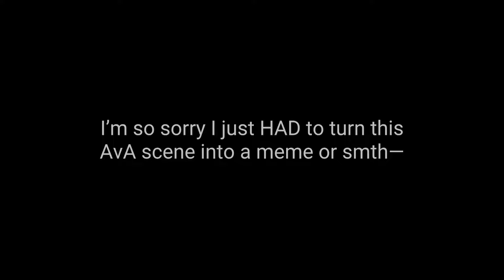[SPOILERS?] I had to. (funny Animator vs Animation VI Ep 1 edit)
⚠️ SPOILER WARNING? Idk, there's not much going on in this scene, but if ur an overthinking theorist like me... ,XD

anyways I found hilARIOUS how this kid just started running up to the screen in the new AvA ep, just HAD to edit it XDXD

I almost went so far as to turn him into Seek from Doors but like... that could be pushing it 👀💦

⚠︎ Characters do NOT belong to me. This is a fan-made edit with no intent to steal characters.